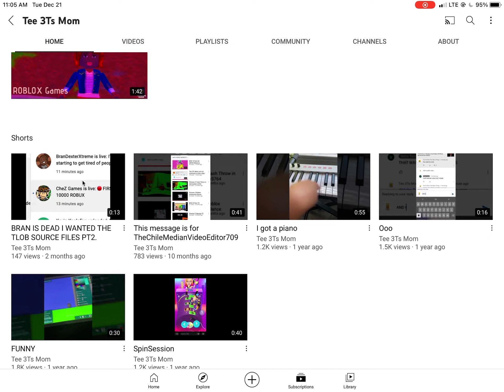Shoutout to Tee T3’s mom